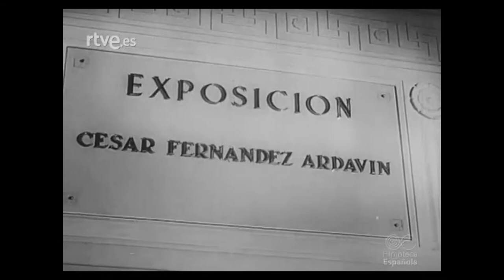1943 EXPOSICIÓN CESAR FERNANDEZ ARDAVIN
Gran exposición en 1943 de este gran artista.